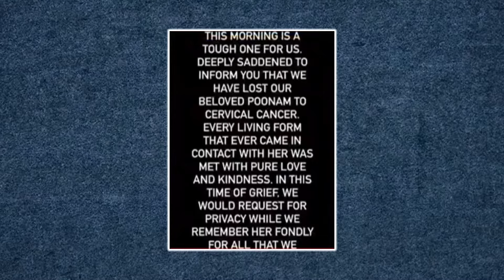بھارتی اداکارہ پونم پانڈے کا موت کا ڈرامہ - سستی شہرت کے لیے اتنا کیوں گری؟